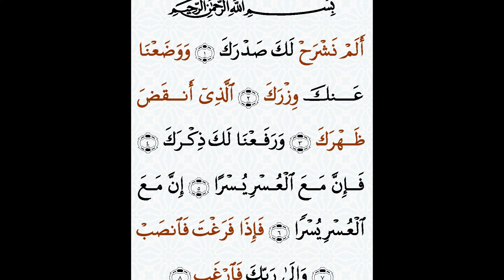surath sharah / അലം നശ്‌റഹ് ഒരാഴ്ച തുടർച്ചയായി ഓതിയാൽ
Spread only the good and Tell me what is useful in life

call cheyyaruth please
only whatsapp
(ദയവായി ഫോൺ വിളിക്കരുത്
അത്യാവശ്യമെങ്കിൽ വാട്സ്ആപ് ചെയ്യുക )